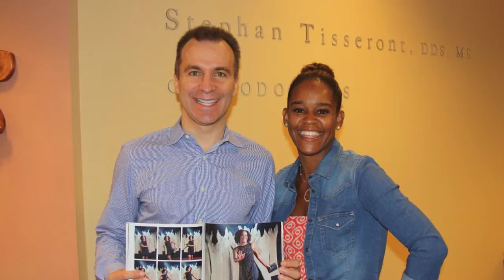Tisseront Orthodontics | Real Patients Real Smiles in Reston VA. T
Tisseront Orthodontics - Real Patients, Real Smiles in Reston VA.

Tisseront Orthodontics are Orthodontist in Reston, VA offering a caring service for both Children and Adults. Specializing in Aesthetic Orthodontics (Lingual braces, Invisalign and Clear braces).
11720 Plaza America Dr, Ste 110 Reston, Virginia 20190